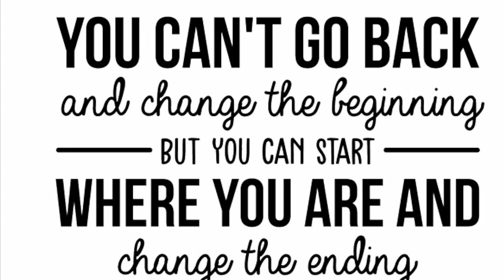Our first UMU in Alaska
Having fun with family.